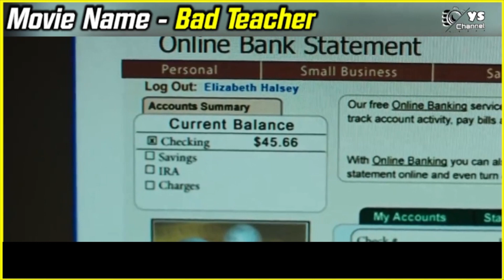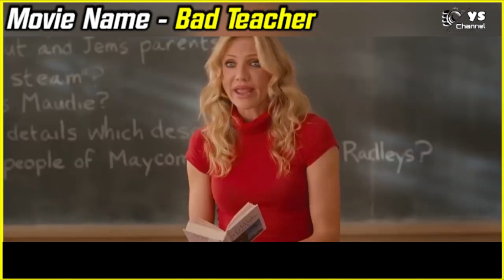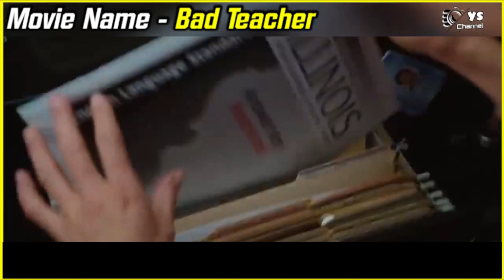ဆရာမလေးက အသင်ပြကောင်းပေမယ့်လည်း ကျောင်းသားတစ်ယောက်က ထပ်ခါတလဲလဲ စာမေးပွဲကျခဲ့တယ်😱😱😱